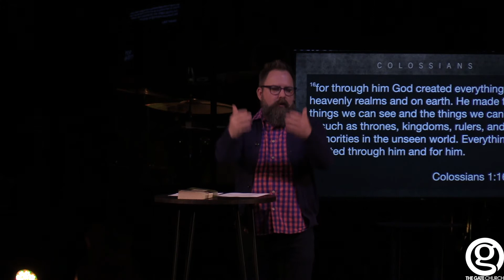Colossians 1:15-17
Pastor Gary Mariano